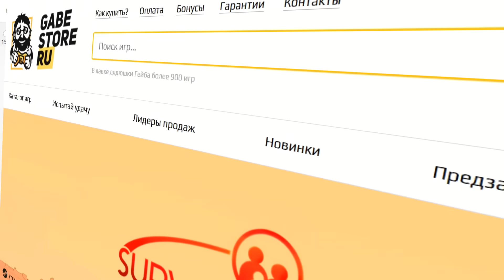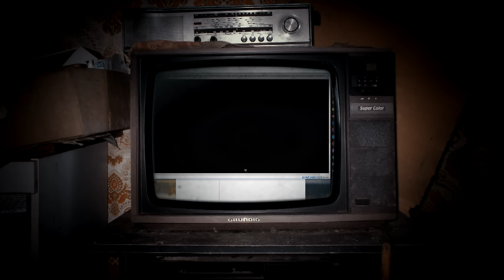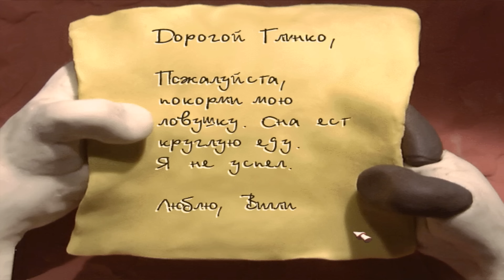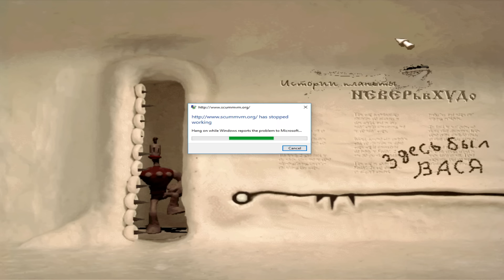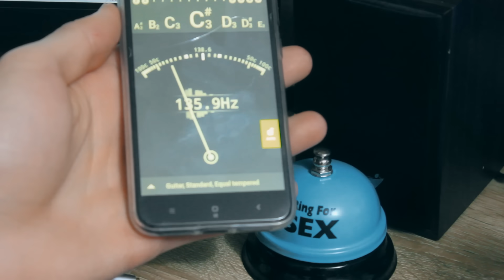о чем был Neverhood?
Видео представлено исключительно в документальном формате для ознакомления и не несет в себе никаких призывов к насилию, развратных контекстов и агресси по отношению к какой-либо группе людей или национальности. Прошу вас не оскорбляться если вы неправильно интерпретировали содержание видео.